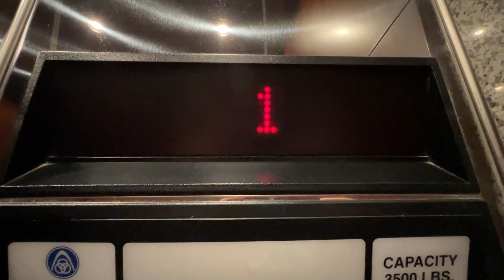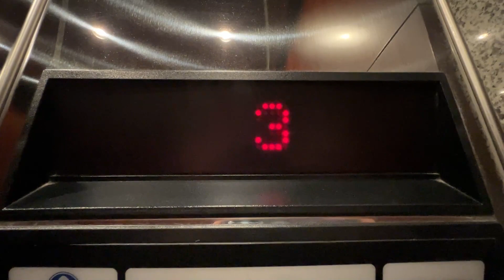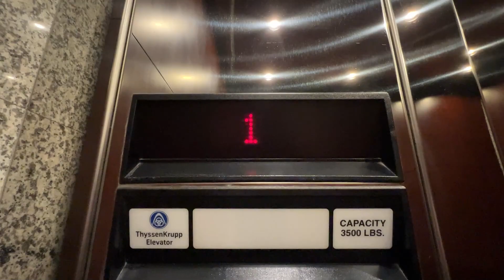Thyssenkrupp Traction Elevators at City Place 3 in Creve Coeur, MO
(January 2023) Here are some Thyssenkrupp traction elevators at City Place 3 in Creve Coeur, MO. These were installed in 2002 and have Impulse fixtures. This is another example of some Dover/Thyssenkrupp elevators with Traditional outside and Impulse inside.